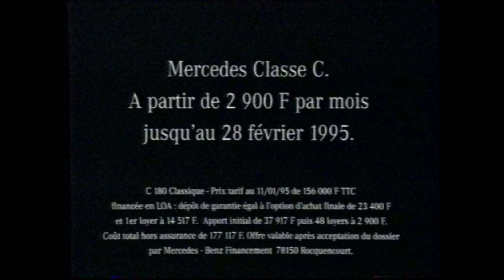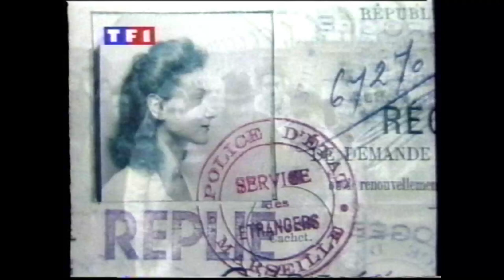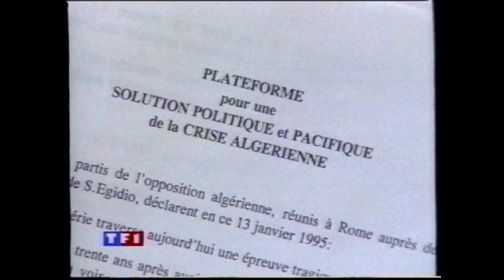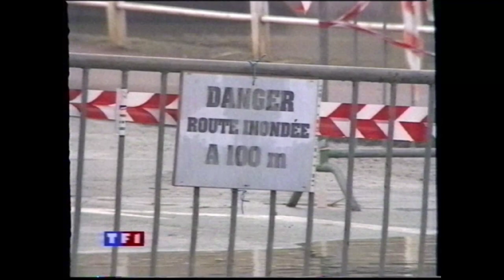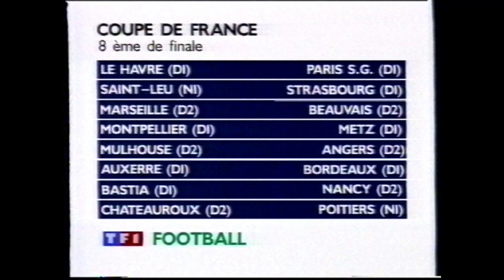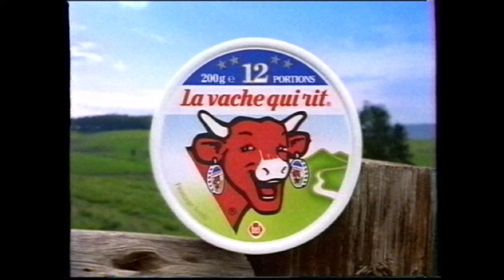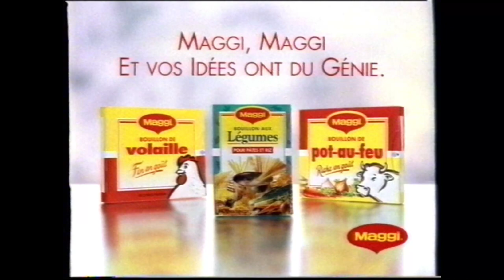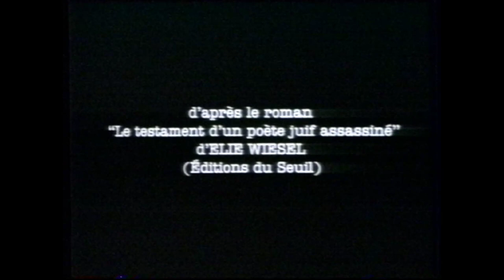TF1 - 5 Février 1995 - Séquence incluant JT Nuit + Météo (AGP)